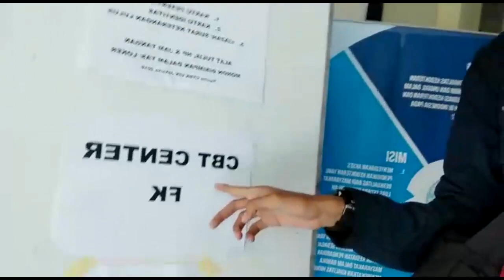VLOG JALAN - JALAN KE UNIVERSITAS ISLAM NEGERI SYARIF HIDAYATULLAH JAKARTA